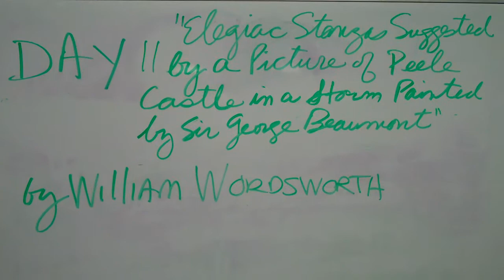Peele Castle 11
"Elegiac Stanzas Suggested by a Picture of Peele Castle in a Storm, Painted by Sir George Beaumont" by William Wordsworth.  What's not to like about a poem about a painting?